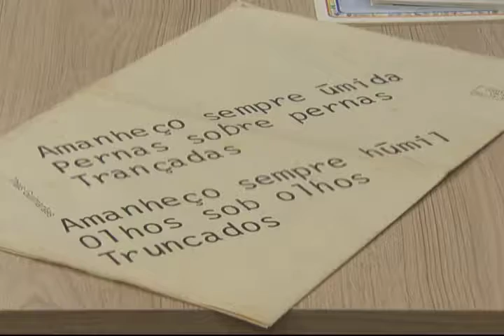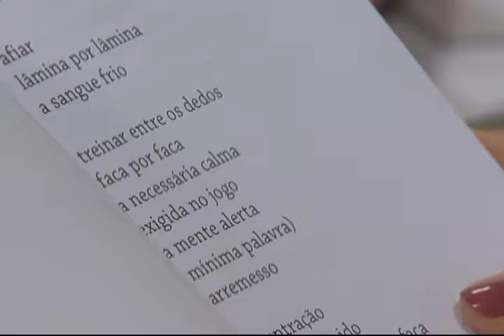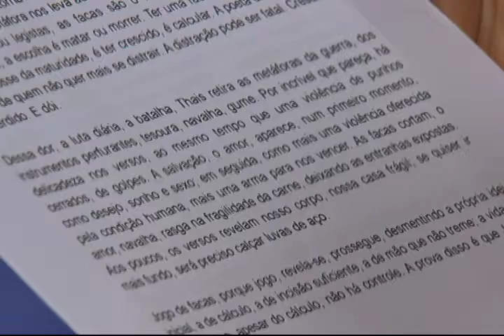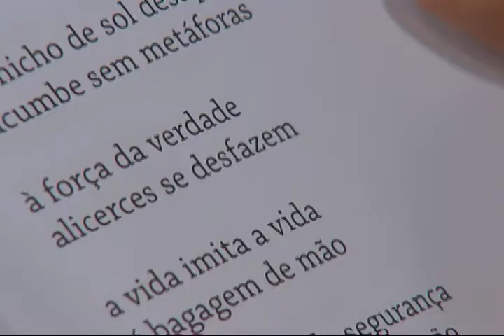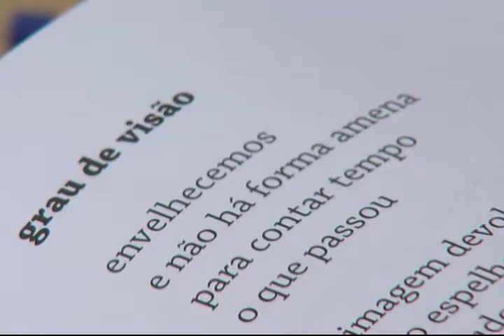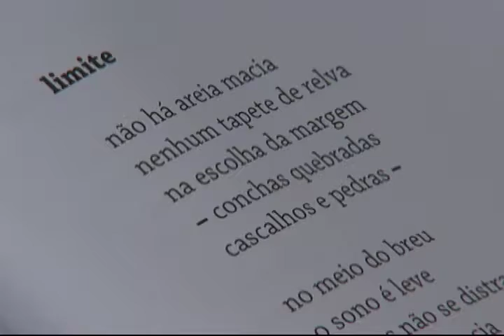Conversa com Mirian Chrystus - Thais Guimarães - Bloco 03